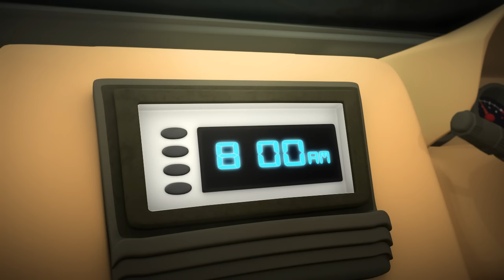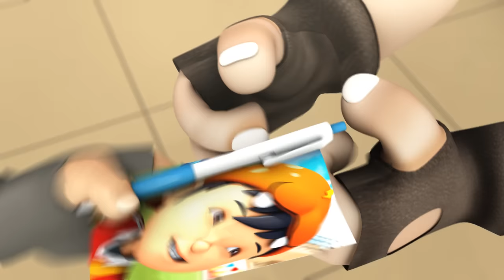Episod 7: Rompakan Rob, Robert & Roberto Santana | BoBoiBoy Musim 3